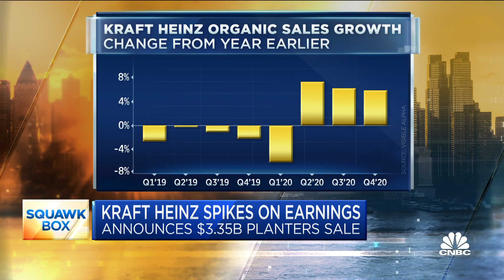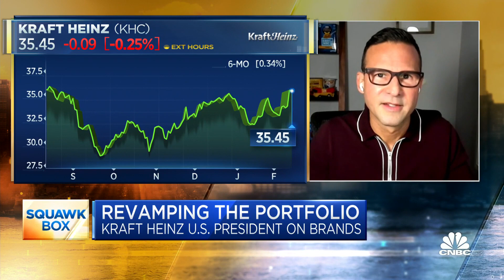Kraft Heinz U.S. president: Data shows consumers will continue to eat at home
Carlos Abrams-Rivera, U.S. president of Kraft Heinz, joins "Squawk Box" to discuss the company's earnings, growth and more.